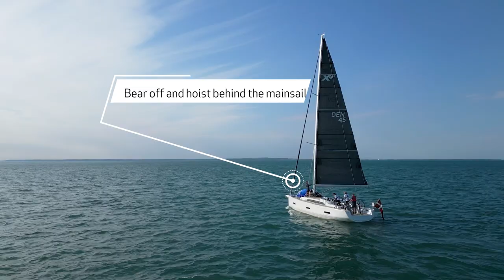Tips: How to hoist a gennaker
What is the easiest way to hoist and set a gennaker? Here is a short, 90 second walkthrough showing you what's up! :)

Video made i cooperation with our friends from the danish outfit Vind i Sejlene, which is a series of guides and tricks for sailing (in Danish), but it also comes with English languaged subtitles.